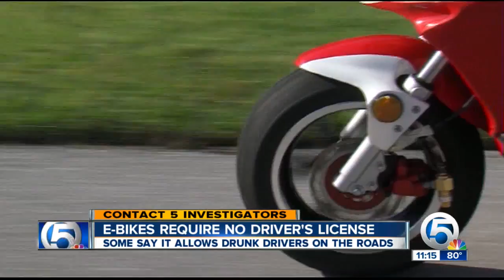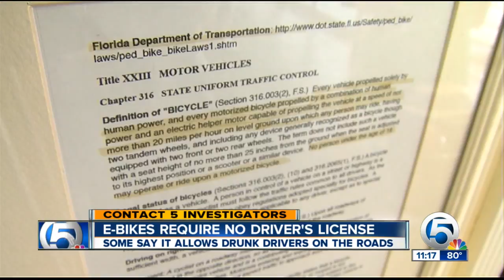E-bikes require no driver's license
Katie Lagrone reports